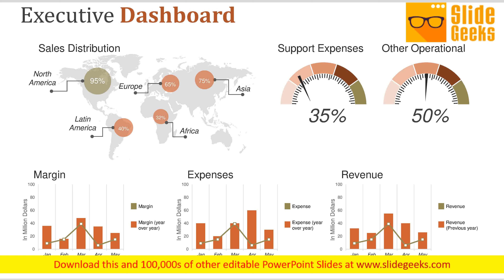Executive Dashboard Ppt Powerpoint Presentation Introduction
This is a executive dashboard ppt PowerPoint presentation introduction. This is a five stage process. The stages in this process are sales distribution, support expenses, other operational, margin, expenses. Court the audience with our Executive Dashboard Ppt PowerPoint Presentation Introduction. They will certainly be bowled over by you.